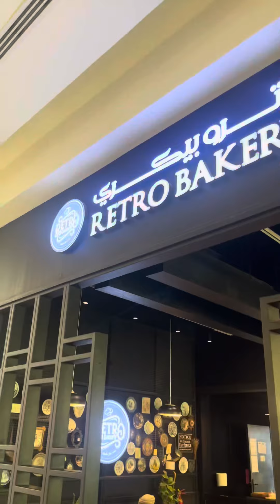Not all chicks ay cheater say ng mga taga KYRGYZSTAN wag natin pag pyestahan ginawa ni Mariz Racal